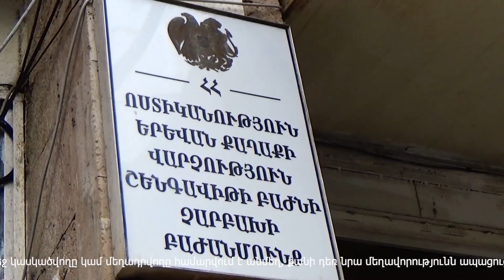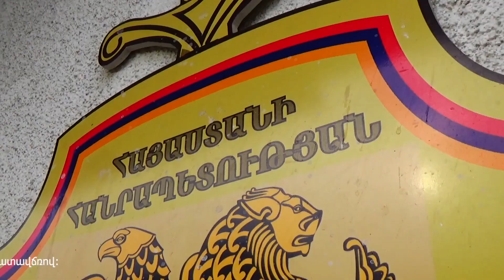Չարբախի ոստիկանները անձնական ունեցվածքի գողության դեպք են բացահայտել